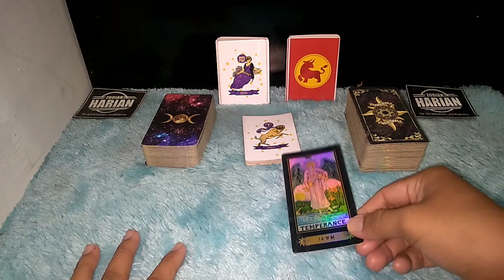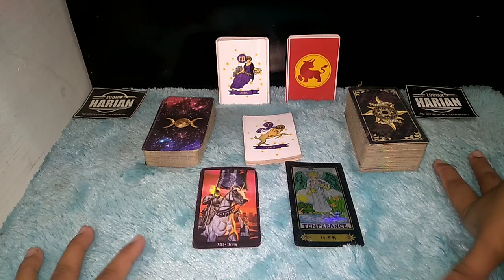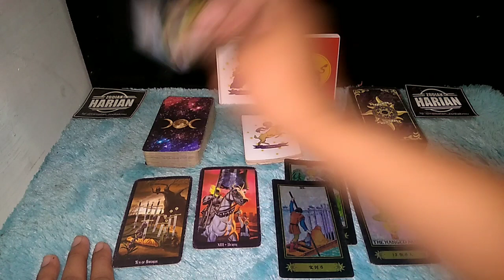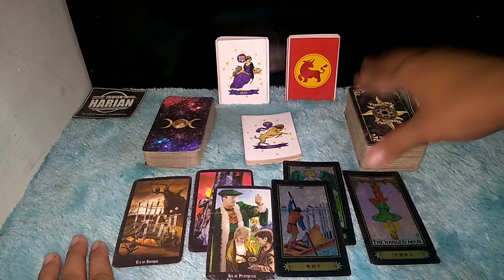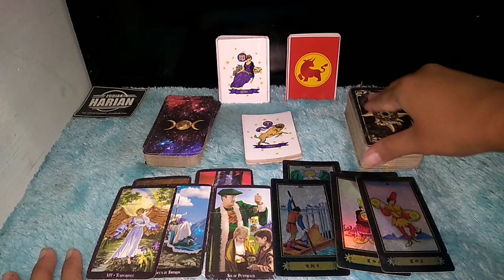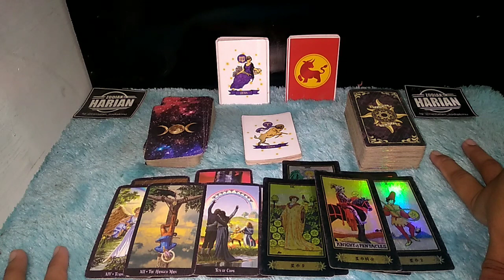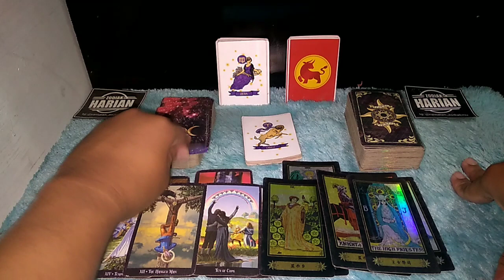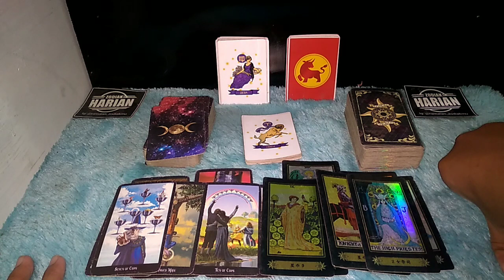ZODIAK ARIES SEPTEMBER 2021 | KAMU BAKAL SUKSES BULAN INI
Ini adalah gambaran  Rejeki Kamu Di Bulan September 2021,
Apakah wujud Rejeki Itu ?

Urutan 12 Zodiak Beserta Tanggal dan Bulan Lahir:

1. Capricorn (22 Desember - 19 Januari)
2. Aquarius (20 Januari - 18 Februari)
3. Pisces (19 Februari - 20 Maret)
4. Aries (21 Maret - 19 April)
5. Taurus (20 April - 20 Mei)
6. Gemini (21 Mei - 20 Juni)
7. Cancer (21 Juni - 22 Juli)
8. Leo (23 Juli - 22 Agustus)
9. Virgo (23 Agustus - 22 September)
10. Libra (23 September - 22 Oktober)
11. Scorpio (23 Oktober - 21 November)
12. Sagittarius (22 November - 21 Desember)

Dapatkan Layanan Zodiak Harian :

1. Konsultasi
2. Astrology Ramalan Zodiak
3. Ramalan Garis Tangan
4. Pendalaman Sifat Dan Karakter
5. Ramalan Shio Bulanan Dan Tahunan